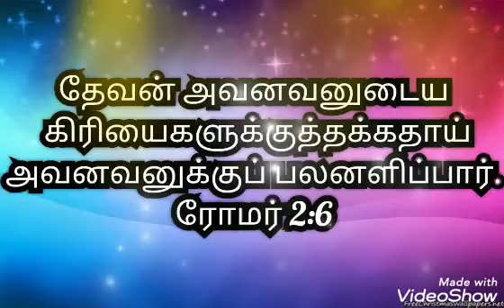Today Promise Word - 24.8.2020